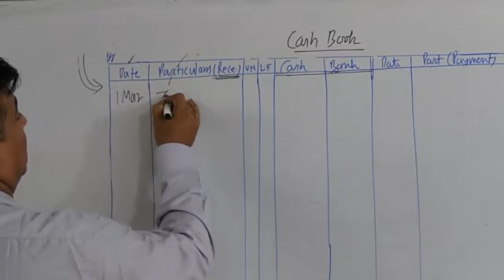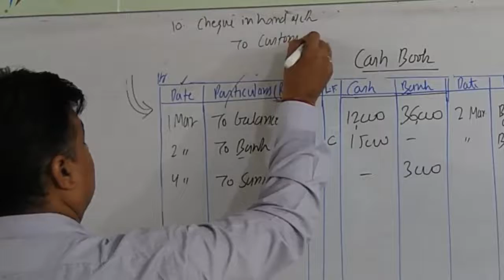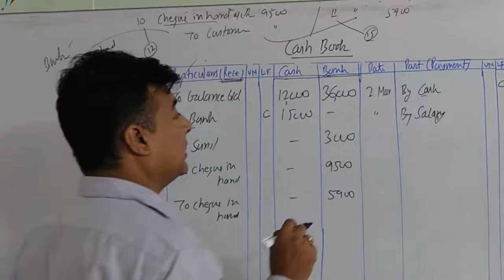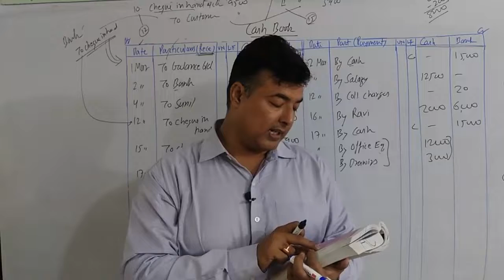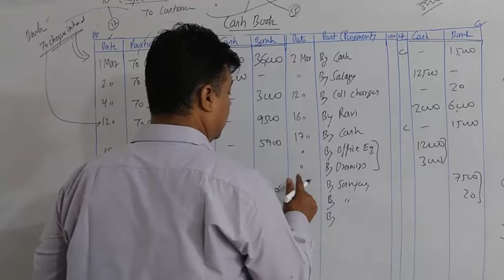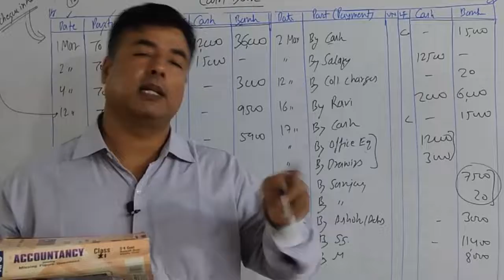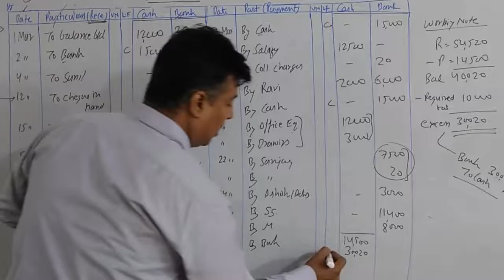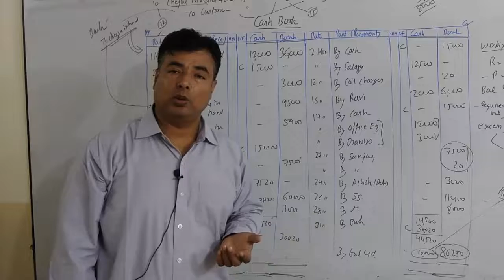11.4 Cash Book Part 4 (Class XI Accounts)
- Two Column Cash Book
   - Contra Entries
   - Retain Specific Amount
   - Numerical Question - 14

1️⃣ Download and Install Anurag Classes App from PlayStore.
2️⃣ Register on it with your number as a student.
4️⃣ Watch Videos, Notes and Test series (MCQs) of all topics